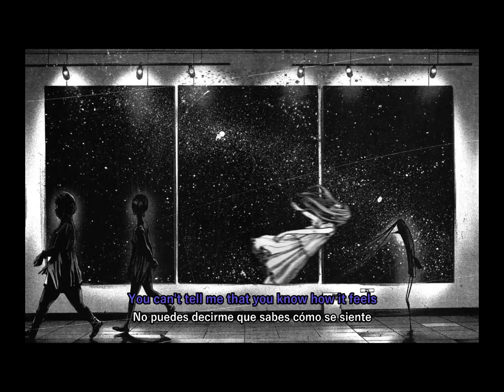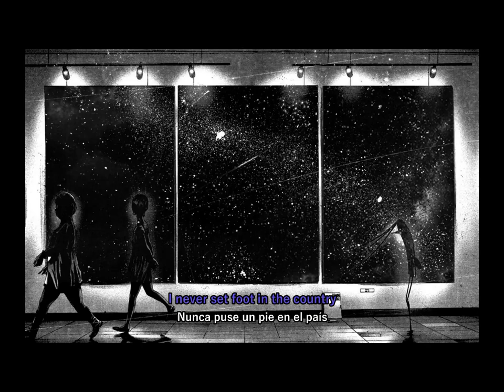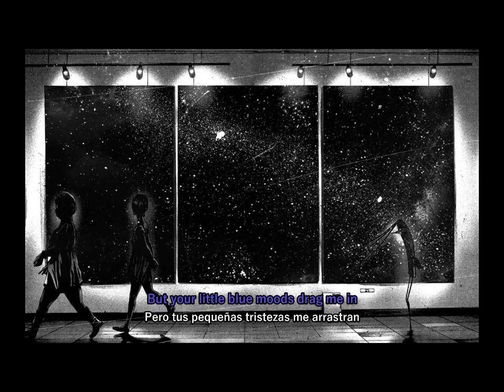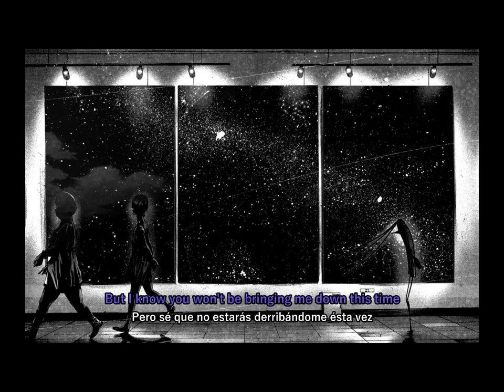Donald Pleasance - Flotation Toy Warning (Lyrics/Sub Español) |Oyasumi punpun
Subtitulada al español.
Letra.
Lyrics.
Oyasumi Punpun